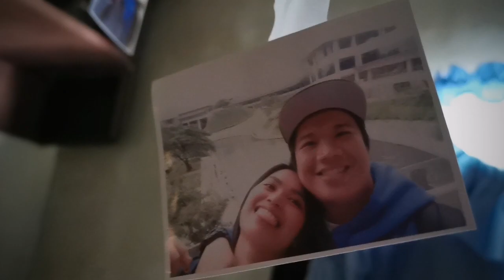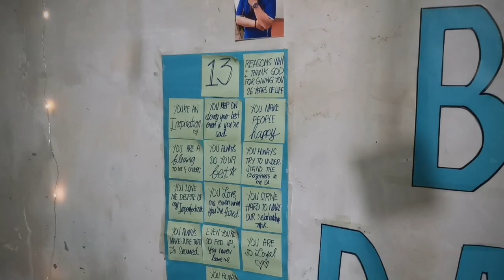Surprise! October 13, 2019